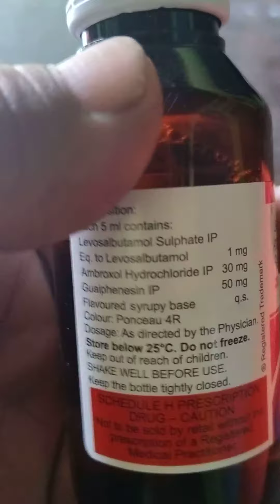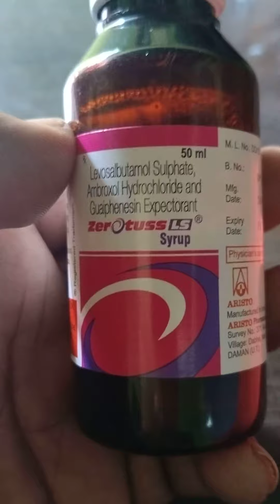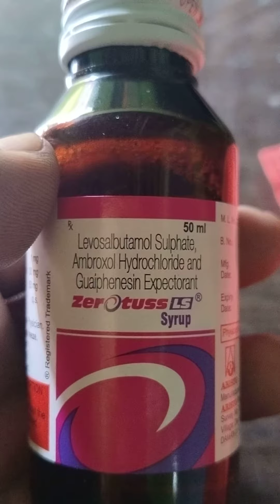zerotuss ls syru गीली खासी या बलगम बाली खासी को ठीक करने का असरदार दावा )hindi review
how to use zerotuss ls syrup hindi review
balgum wali khasi syrup
ghargharaht me kon kop syrup istemal kiya ja sakta hai
Sine mein balgum jam gaya hai
asthma mein kaun sa syrup le
sus  bula Raha hai kaun sa syrup istemal Karen
zerotuss ls syrup use review